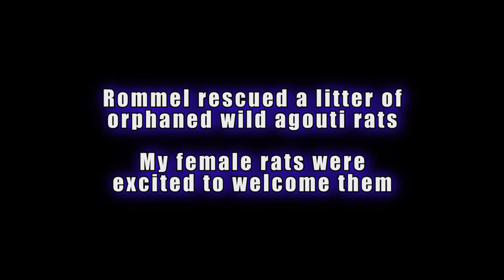Wild Agouti Rat Babies Rescued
Orphaned wild agouti brown rats rescued and grown.